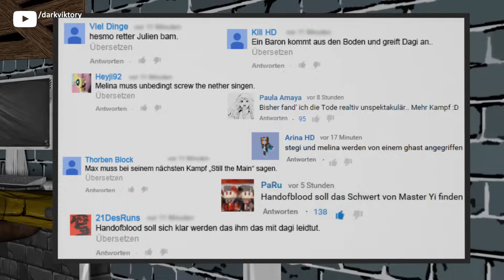TubeClash02 - Episode 04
♦ Opening-Song "LifeGoal"
♦ Ending-Song "Hellseher

DAGI BEE:
-AUSGESCHIEDEN-

REWINSIDE:
-AUSGESCHIEDEN-

STURMWAFFEL:
-AUSGESCHIEDEN-

Kennst du alle YouTuber, die bei TubeClash dabei sind?

*Mein Grafiktablett
*Mein Cintiq
*Animation Grundlagen lernen

* WERBUNG, bei Kauf über diese Links, erhält der Kanalbetreiber eine Provision